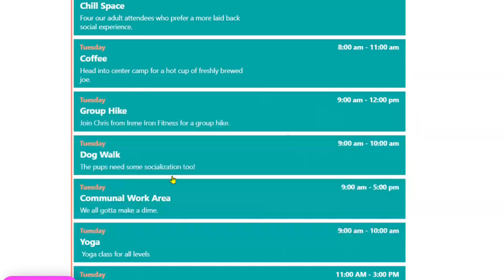Xscapers Annual Bash Lake Havasu City Arizona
Xscapers Annual Bash takes place in Lake Havasu City Arizona. This event is perfect for full-time or part-time RVers that are looking to make friends. Xscapers is a sub-group from the RV club Escapees.

Lake Havasu Arizona is the perfect place to have an RV gathering of this size. Arizona this time of year typically has great weather, Lake Havasu Rodeo grounds is where the huge RV life gathering will take place. This week of activities is similar to escapees but geared slightly more towards working-age RVers. There are multiple days of games, live music, hikes, and much more.

Looking to Join Xscapers?

RVING ESSENTIALS

THANK YOU TO OUR CURRENT MEMBERS
John Nix
NTXN
Live-Laugh-Love-Travel
Vanishing Horizons
Ray S
Allen Schuster
Tim Robertson
AAF
Lora Gunning
Judy Hill

Power your rig with Enduro Power!

FPRT235XTX

Hello, Melissa and Jesse here on our ultimate Adventure Endeavor! We are a young married couple, with our baby boy Lincoln. We are traveling the U.S. full-time in our Grand Design Travel trailer with our small family and dog Zamboni. We love hiking, biking, offroading/overlanding, and exploring as much as possible and we are all about getting outside of our comfort zone! On our channel we cover the in's and out's of RV Living, struggles, trials, tribulations and many considerations before full-time RV travel. We also have how-to videos to help save you money. Our channel is for anyone looking into the RV lifestyle, best locations to visit, RV tips & tricks, RV travel and to show you exactly what it is like.